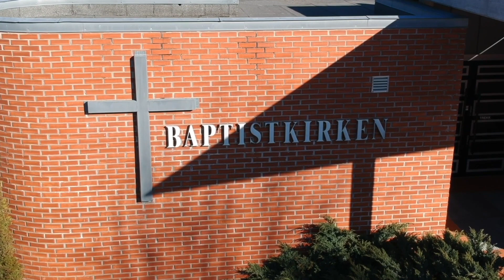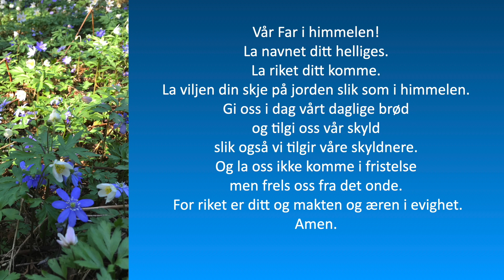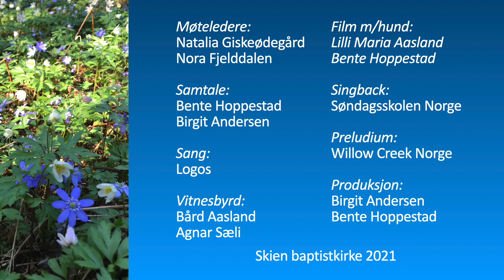Alle Sammen gudstjeneste 30. mai 2021 11:00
En litt annerledes gudstjeneste for barn og voksne fra Skien baptistkirke. Tema er Den hellige ånd og vi får møte en hund, noen barn, voksne og barnekoret Logos synger.